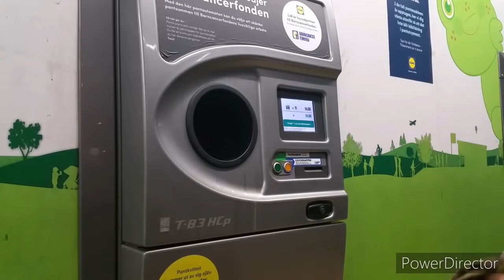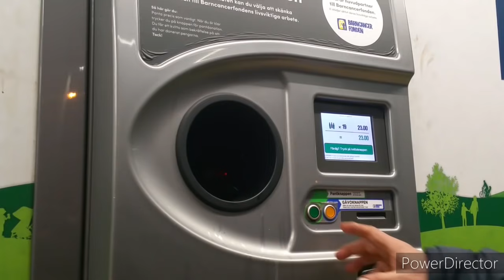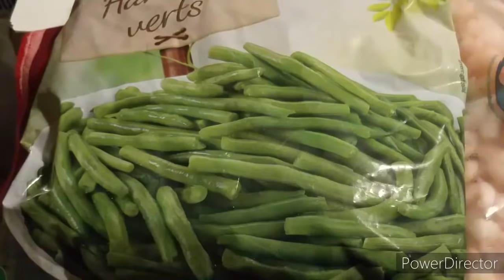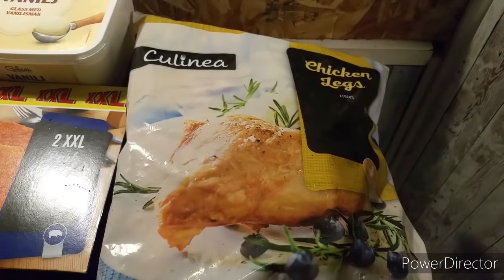ตามสามีนักช้อปเข้าซุปเปอร์ น่ารักเสมอลูกเขยFc เตรียมอาหารไว้ต้อนรับครอบครัว วันพ่อแห่งชาติสวีเดนจ้า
ขอบคุณมากค่ะที่รับชม